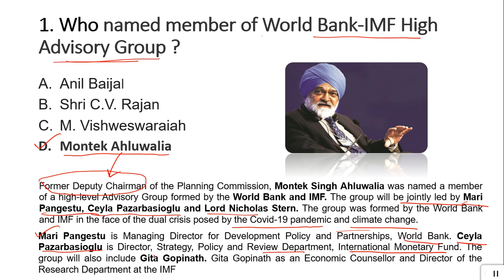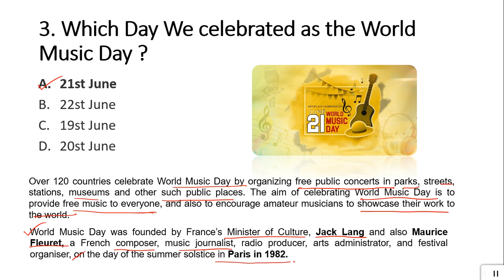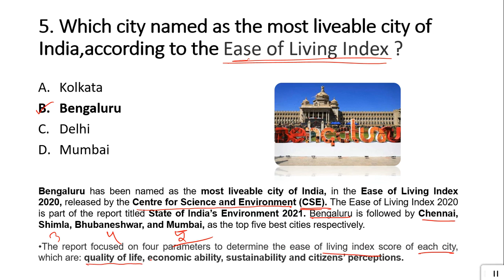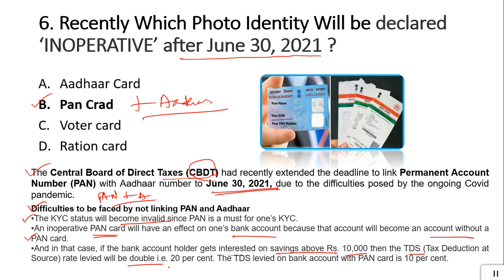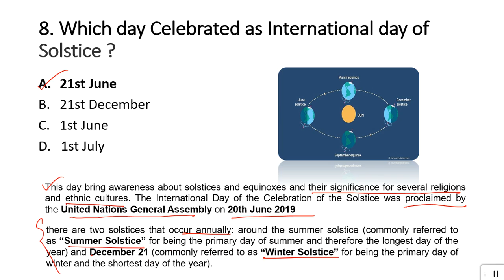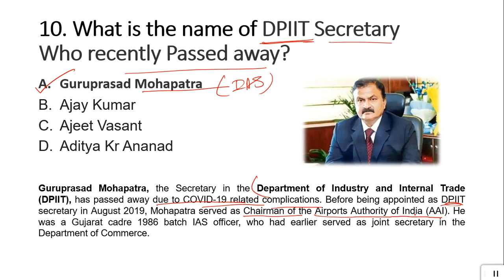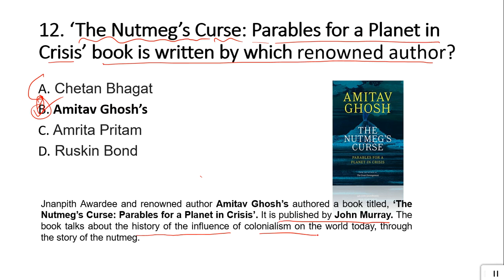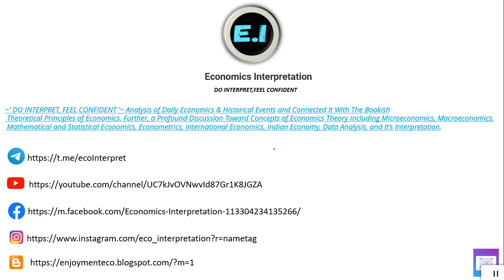22 JUNE CURRENTAFFAIRS || Daily Current Affairs Series || ECONOMIC'S INTERPRETATION